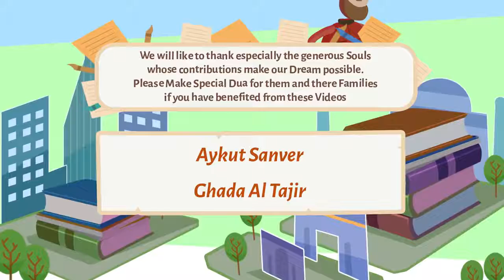Dua from Parents illustrated Nouman Ali Khan CC Subtitled